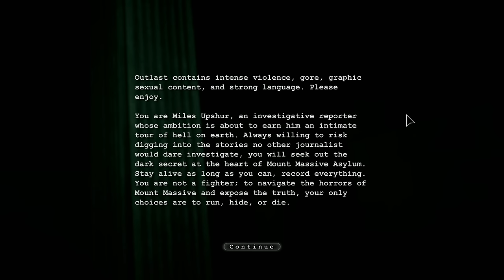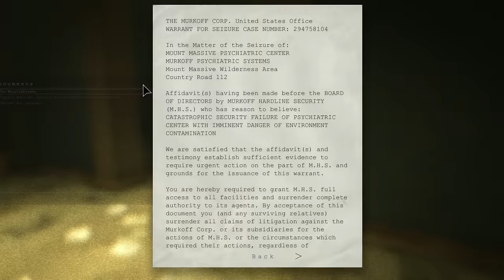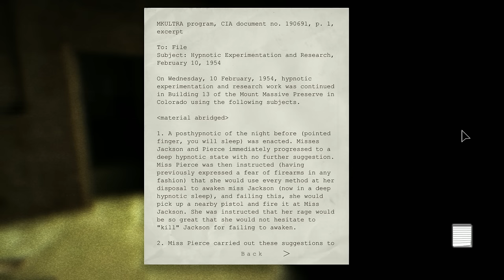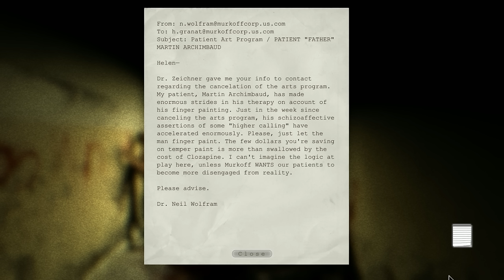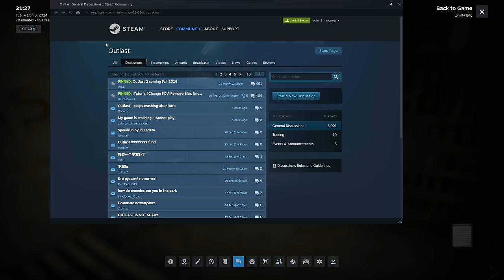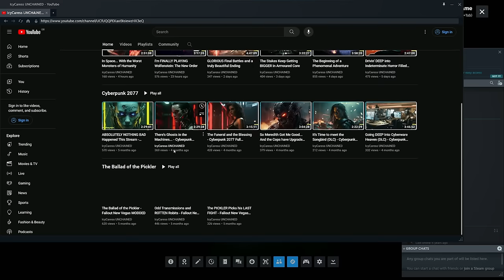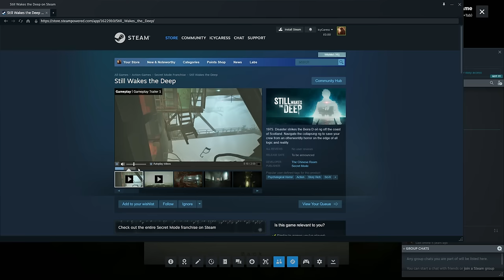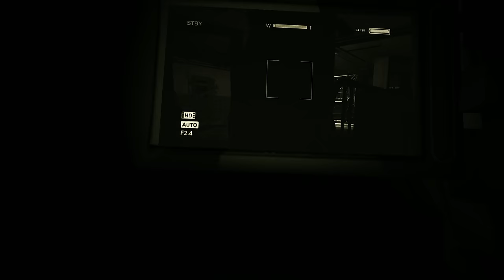I Finally Played Outlast... and i have regrets